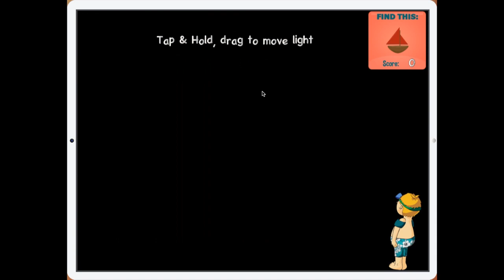Henry's Summer Headlamp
Join the lovable Henry as he heads to the beach for summertime fun in this delightful game of hidden objects for young children and their families! Help Henry use his headlamp to reveal all of the summer objects that are hiding in the darkness by moving the spotlight on the screen.

Once you help Henry find all of the characters and objects that are hiding, earn a sandcastle piece prize to add to your collection. Play again to find another randomly chosen set of objects. Continue to earn sandcastle pieces to build your own sandcastle in the prize scene. When you have completed your sandcastle creation, you have the option to save it as a photo on your Camera Roll. Henry's Summer Headlamp is enjoyable game play for young children for the summer season and the whole year through!

NOTE: Henry's Summer Headlamp can store game progress for up to nine different players, each with their own sandcastle prize collection. Please have your child choose the same user icon at the beginning of the game each time in order to track their prizes at the end of the game.

Features:

Kid-friendly, easily recognizable graphics
A fun summer theme
Easy game play for children
Spoken word story introduction
Large buttons for tiny hands
Simple scoring system
Entertaining soundtrack and sound effects
Surprising visual effects
Available for iPhone, iPod Touch, and iPad
Optimized for retina display

Learn more about us and our community at:  campfireapps.com